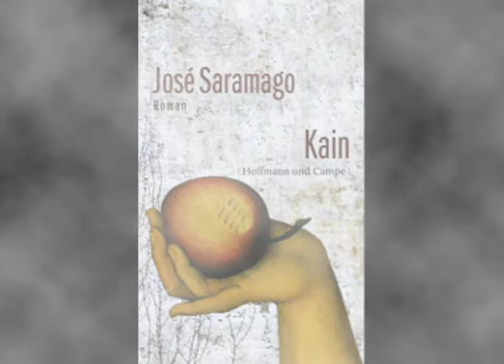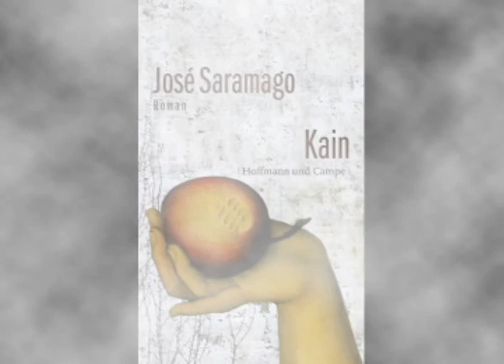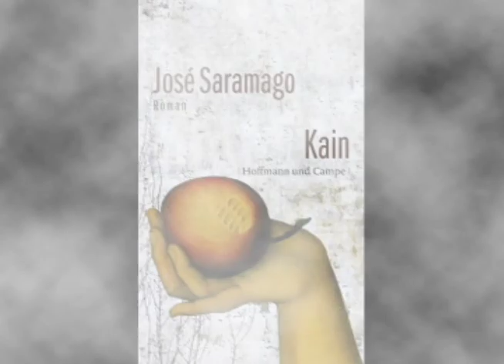Kain, Roman von Josè Saramago, Frank Stieren liest Drei erste Seiten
Josè Saramago - Kain, Roman, gebunden, 176 Seiten, übersetzt von Karin von Schweder-Schreiner,  Verlag Hoffmann und Campe

José Saramago war bekennender Atheist und eckte regelmäßig bei der katholischen Kirche an. In seinem letzten Roman schreibt er die Bibel kurzerhand um und lässt den Brudermörder Kain eine ganz eigene Reise durchs Alte Testament antreten. Mit Phantasie, Ironie und einem Schuss Boshaftigkeit führt der große Romancier die göttliche Allmacht ad absurdum.

„Die Geschichte der Menschheit ist die Geschichte ihrer Uneinigkeit mit Gott, weder versteht er uns, noch verstehen wir ihn", heißt es in Saramgos Kain, und es könnte das Motto des Buches sein. Saramago schickt seinen Kain an die unterschiedlichsten Schauplätze des Alten Testaments und lässt ihn aktiv an den biblischen Episoden teilhaben. So ist Kain dabei, als Abraham aufgefordert wird, seinen Sohn Isaak zu opfern, wobei er ihm überzeugend die Unsinnigkeit dieses Unternehmens vor Augen führt und Schlimmeres abwendet. Er interpretiert auf seine Weise die Zerstörung von Sodom und Gomorrha, ist fassungslos angesichts der Babel'schen Sprachverwirrung und findet sich am Ende auf der Arche Noah wieder. (Inhaltsangabe des Verlags.)

Sprecher: Frank Stieren